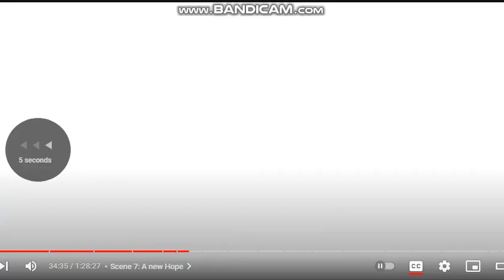umbra steals the chaos emeralds from sonic & shadow and finish them off mario's triple trouble